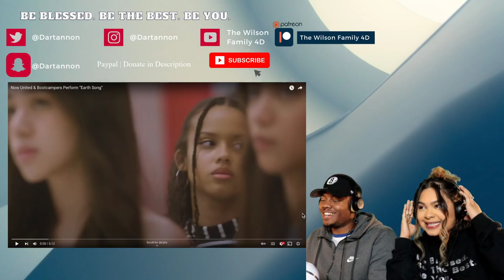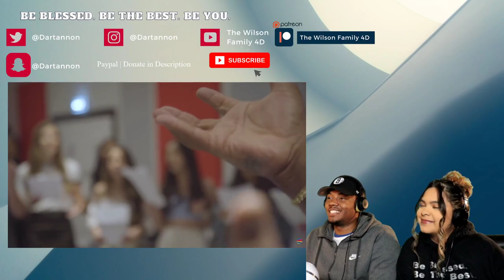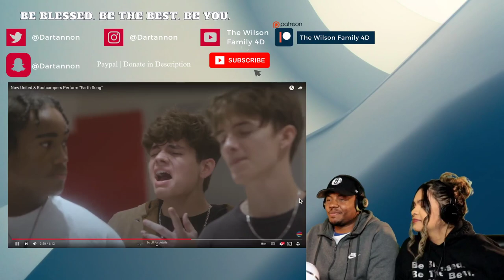Now United & Bootcampers Perform “Earth Song” | COUPLE REACTION!